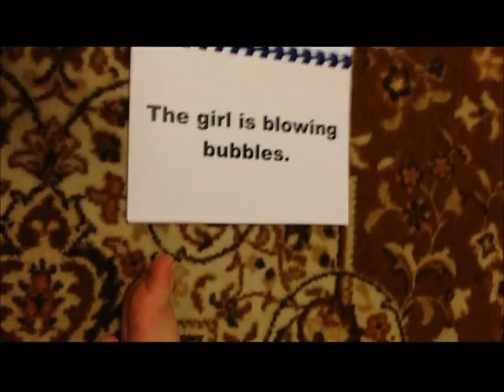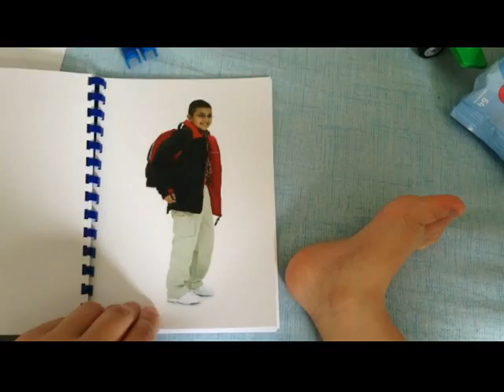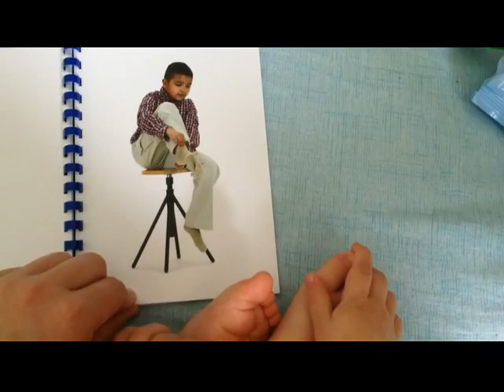Reading in English